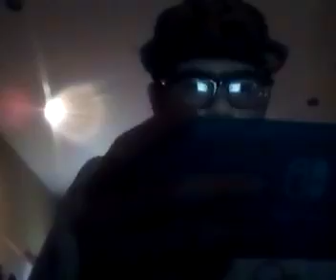Aaron's Animal Crossing New Horizons Show: Episode 5 It's-A Me, Aaron!